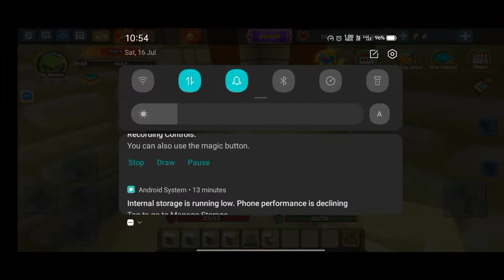Build a flat to make dessert temple in Skyblock (Blockman Go Union)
ビデオを見てくれてありがとう
Terima kasih kerana menonton video
시청 해주셔서 감사합니다

Me play games:
Blockman go,Honkai impact 3rd,Mobile legend,PUBG,Gacha club, Minecraft,Muse dash

Me edit video:
Cap cut,Kine2 master